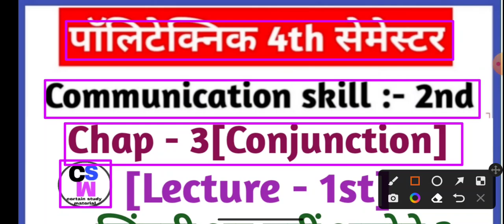Communication skill - 2nd || Chapter -3 || Conjunction || Lec - 1st || Polytechnic 4th Sem.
Polytechnic 4th Semester ke Subject
Communication skill - 2nd ke Chapter - 3 Conjunction ke Lecture - 1st with Full Concept and basic Explain.